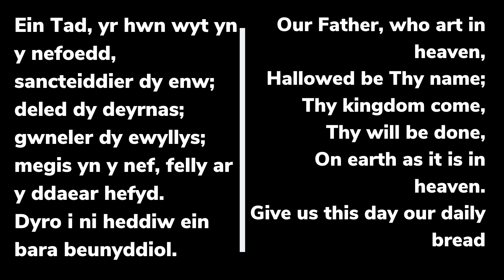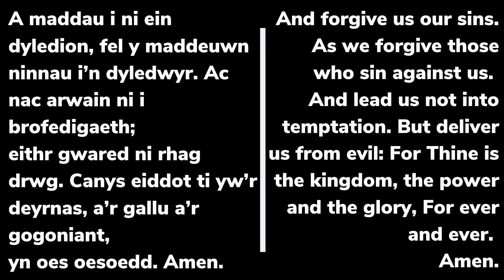Action & Reaction || The Nave 18/07/21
Welcome to The Nave!
This week we will be hearing from Mark as he explains the actions & reactions we see in todays readings

Support us financially - click the "give to" menu to choose a church from the list

Our CCLI account number is 1019848

The Lion And The Lamb by Brenton Brown, Brian Johnson, Leeland Mooring, CCLI SONG #7038281, COPYRIGHTS 2015 Meaux Mercy (Admin. by Capitol CMG Publishing) The Devil Is A Liar! Publishing (Admin. by Capitol CMG Publishing) Thankyou Music (Admin. by Integrity Music Ltd) Bethel Music Publishing (Admin. by Song Solutions)

We Will Not Be Shaken by Ben Fielding, Bob Hartley, Bobby Strand, Brian Johnson, Chris Greely,CCLI SONG #7029075 COPYRIGHTS 2014 Hillsong Music Publishing Australia (Admin. by Hillsong Music Publishing UK) Bethel Music Publishing (Admin. by Song Solutions)

Living Hope by Brian Johnson, Phil Wickham, CCLI SONG #7106807 COPYRIGHTS 2017 Phil Wickham Music (Admin. by / Small Stone Media BV, Holland (Admin. in the UK/Eire by Song Solutions Simply Global Songs (Admin. by / Small Stone Media BV, Holland (Admin. in the UK/Eire by Song Solutions Sing My Songs (Admin. by / Small Stone Media BV, Holland (Admin. in the UK/Eire by Song Solutions Bethel Music Publishing (Admin. by Song Solutions)

The people in this video have consented to the video and it being posted online.